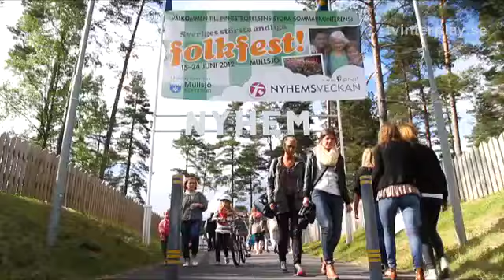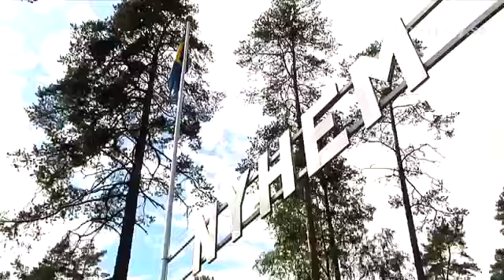350 STUDIO NYHEM 120622